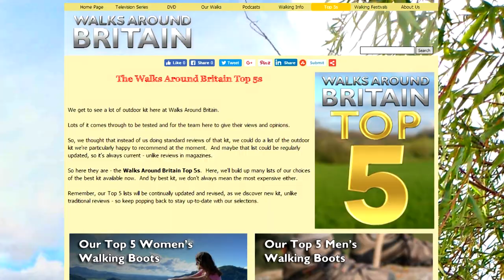Welcome to Walks Around Britain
Whether you're an established walker, or just setting out on your first walks, we're the friendly team who travel around the country discovering fantastic short walks with great views and epic stories that all the family can do.

Our television series features some of the best short walks across England, Scotland, Wales, Isle of Man and the Channel Islands.  From the Peak District to the Lake District, the Yorkshire Dales to the coast of Cornwall - all in glorious HD!

You can find our TV series on Amazon's Prime Video